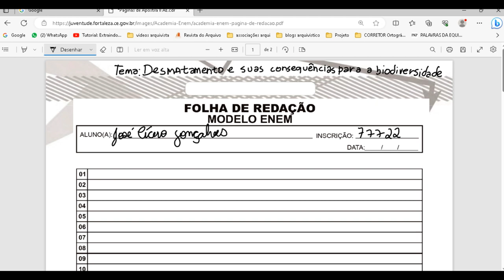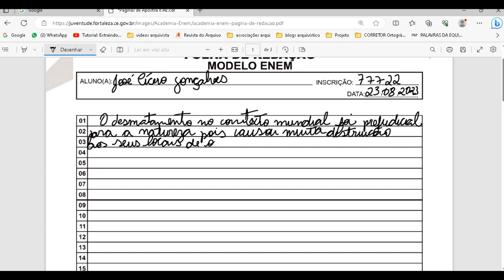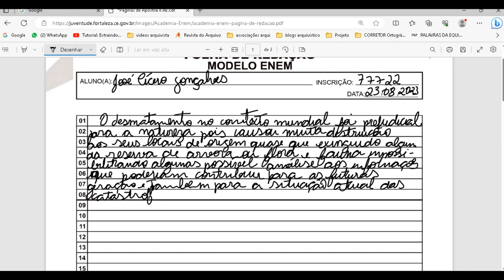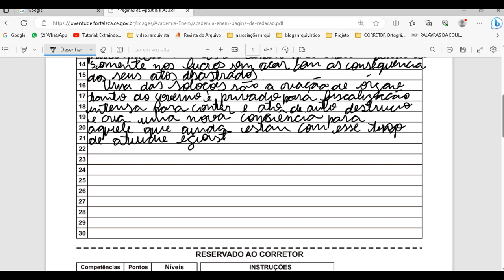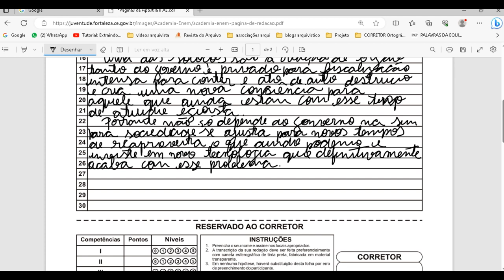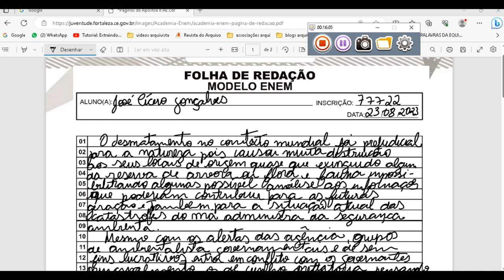Possível tema para redação 2023 Desmatamento e suas consequências para a biodiversidade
Possível tema para redação 2023 - Energias renováveis como solução para a crise climática